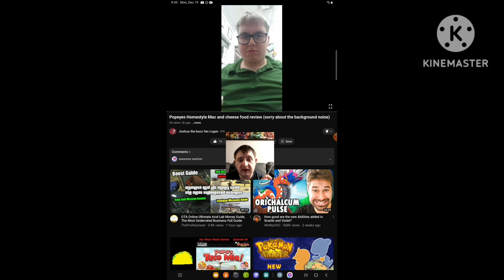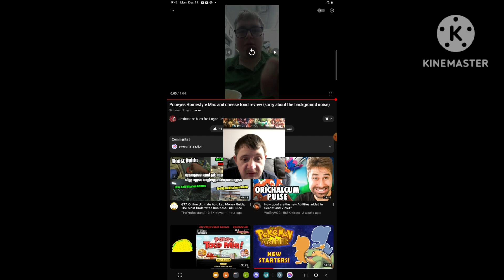[Reaction] Popeyes HomeStyle Mac and Cheese Food Review